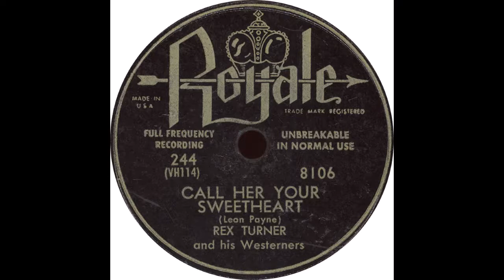Royale 8106 – Call Her Your Sweetheart – Rex Turner and his Westerners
Rex Turner And The Westerners – “Call Her Your Sweetheart”

Flip side – “Give Me More, More, More”

1951